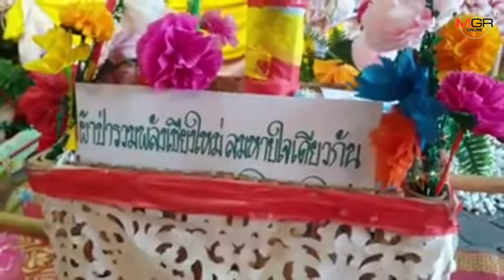ผู้ว่าฯ เชียงใหม่ร่วมสภาลมหายใจนำทอดผ้าป่าระดมทุนหนุน จนท.-ประชาชนทำงานสู้ฝุ่นควัน